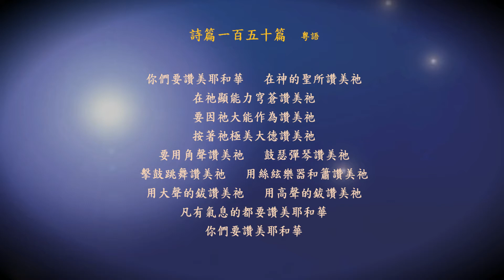詩篇150 粤語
詩篇一百五十篇   粤語

你們要讚美耶和華   在神的聖所讚美祂
在祂顯能力穹蒼讚美祂
要因祂大能作為讚美祂
按著祂極美大德讚美祂
要用角聲讚美祂   鼓瑟彈琴讚美祂
擊鼓跳舞讚美祂   用絲絃樂器和簫讚美祂
用大聲的鈸讚美祂   用高聲的鈸讚美祂
凡有氣息的都要讚美耶和華
你們要讚美耶和華